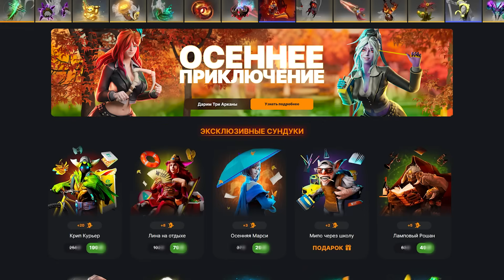Выиграть БЕЗ ПРЕДМЕТОВ - реально? дота 2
Помнишь как мы играли в снежки ?
Чё сказал ?
Лучшая реклама дота 2